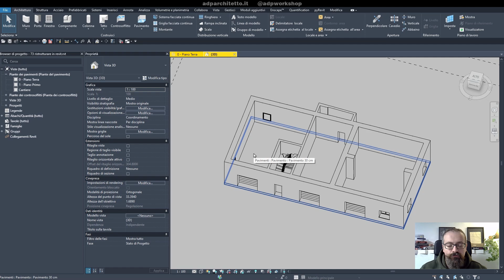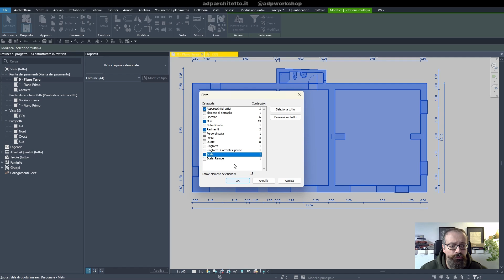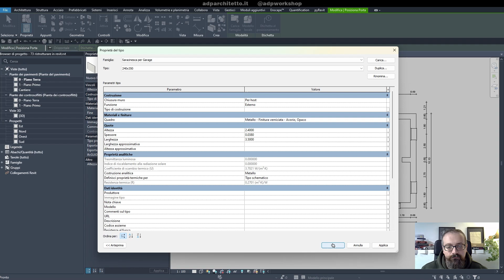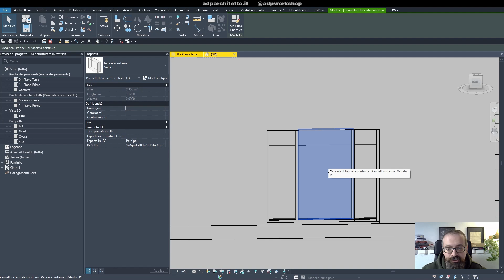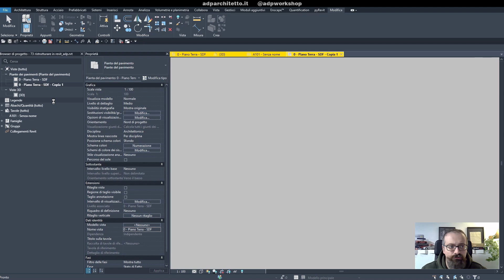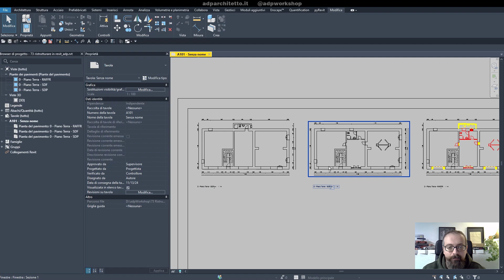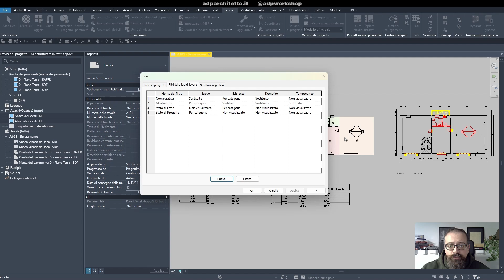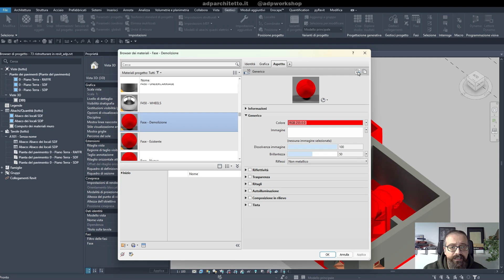Revit Ristrutturazione: Demolizioni e Costruzioni (Gialli e Rossi)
Vediamo come gestire le demolizioni e nuove costruzioni in Revit, usando colori per identificare fasi del progetto.

SCARICA I FILE SORGENTI GRATUITAMENTE
Potrai scaricare tutti i file delle guide che pubblico

00:00 Intro
01:33 Fasi nelle viste
04:32 Demolizione e Costruzione
14:57 Impaginare i Gialli e i Rossi
20:39 Locali nelle fasi
22:03 Come gestire le fasi

CHI SONO?
Mi chiamo Andrea, sono un Architetto abilitato e, ogni tanto, realizzo contenuti sul web.